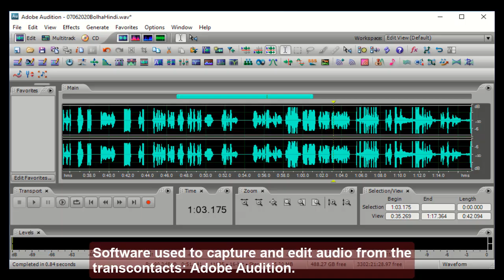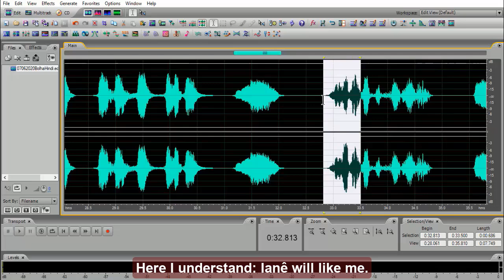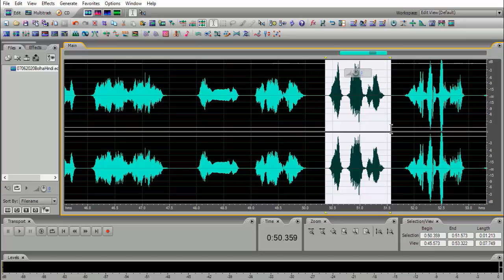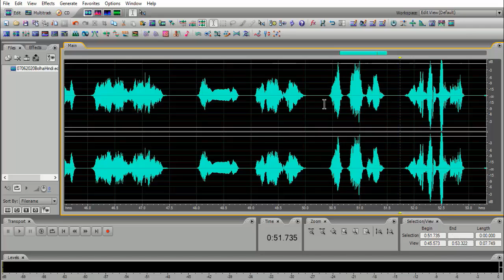Contato com seres de outras realidades - Parte 2/ Contact with beings from other realities-Part 2.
Trata-se de pesquisa em Transcomunicação Instrumental - TCI, onde obtivemos suposto contato com seres de outras realidades, e/ou dimensionalidades.